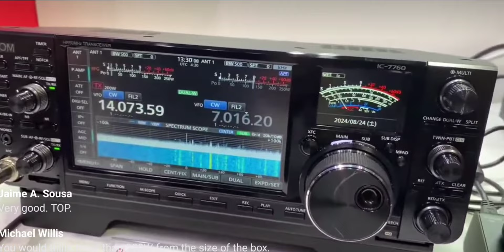NEW - ICOM 7760 Preview